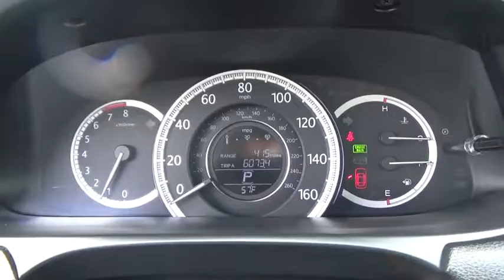2014 Honda Accord Sedan Troy, Rensselaer, Brunswick, Green Island, Watervliet, NY P2378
Certified Used 2014 Honda Accord Sedan
2014 Honda Accord Sedan EX - Stock#: P2378 - VIN#: 1HGCR2F73EA009877

Rensselaer Honda
805 Hoosick Rd

Cloth. Monumental gas savings. Fuel Frugality. This 2014 Accord is for Honda fans looking everywhere for that perfect, gas-saving car. Green Car Reports the 2014 Accord a 'Best Car to Buy.' It is nicely equipped with features such as Cloth. Meticulous use of sound insulation makes this an exceptionally quiet cabin.